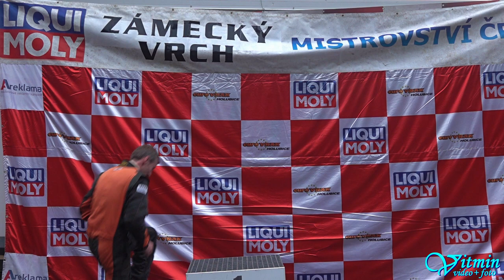Radek Krakovič - Fiks 09RK - XXXIX. Zámecký vrch 2020 - Mistrovství ČR - Náměšť nad Oslavou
Radek Krakovič si s formulí Fiks 09RK dojel v obou víkendových závodech pro vítězství ve třídě E2-SS-1400 v Mistrovství České republiky na XXXIX. Zámeckém vrchu 2020 v Náměšti nad Oslavou